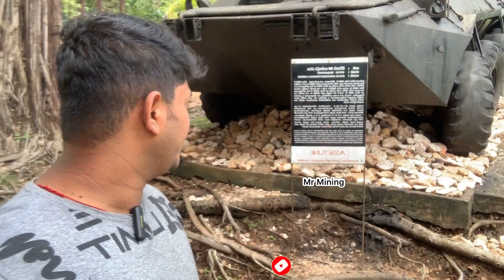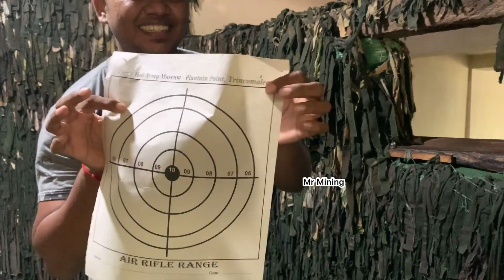Orr’s Hill Army museum | Trincomalee